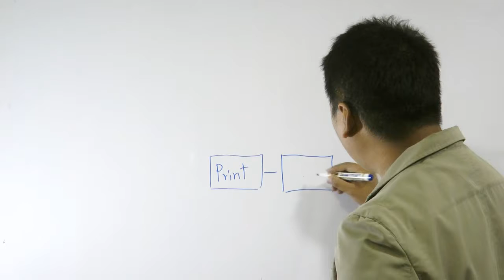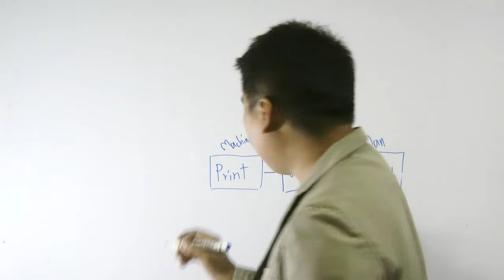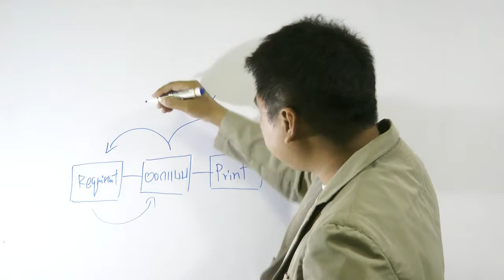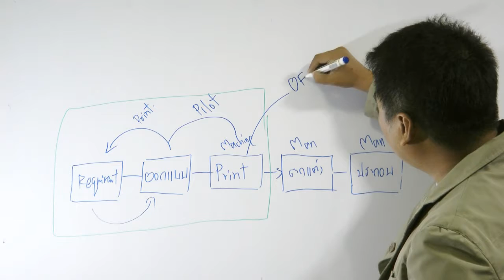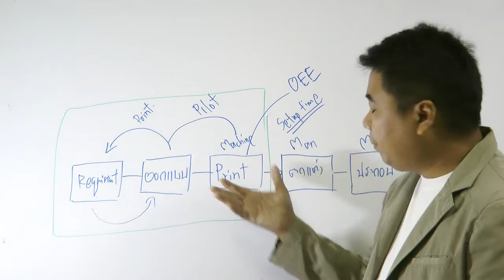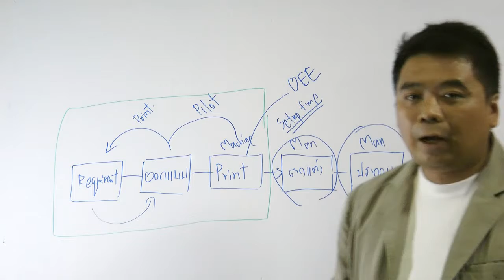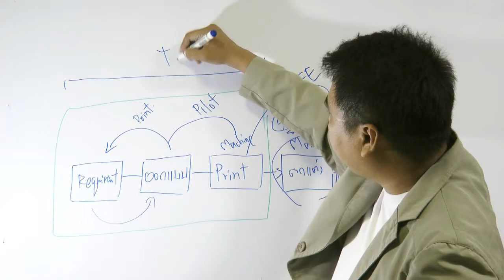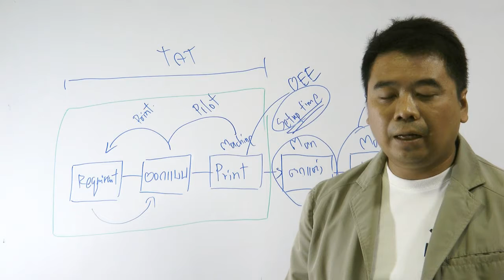การพัฒนากระบวนการโรงงานพิมพ์ป้ายโฆษณา1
โครงการวิสาหกิจ คณะวิทยาศาสตร์ สาขาสถิติประยุกต์ สถาบันเทคโนโลยีพระจอมเกล้าเจ้าคุณทหารลาดกระบัง